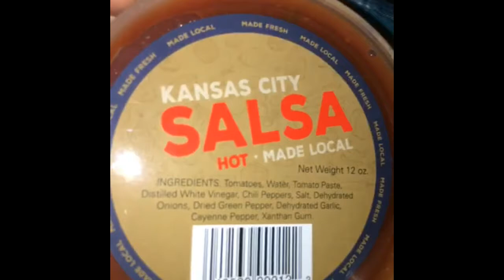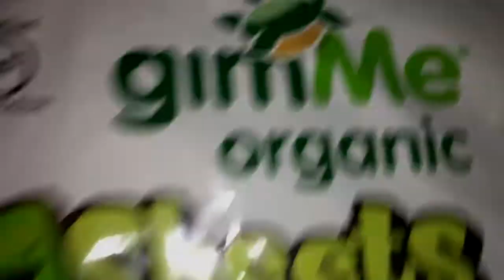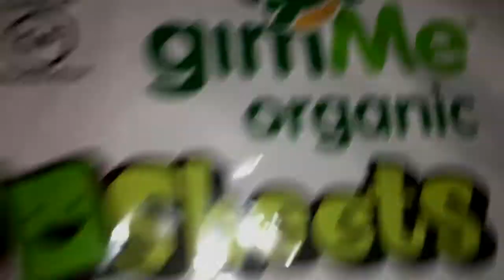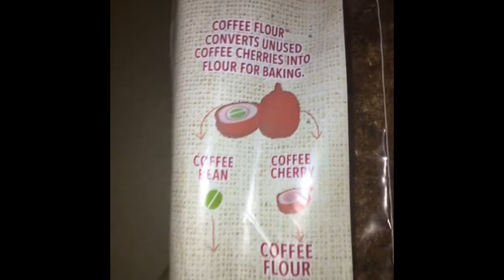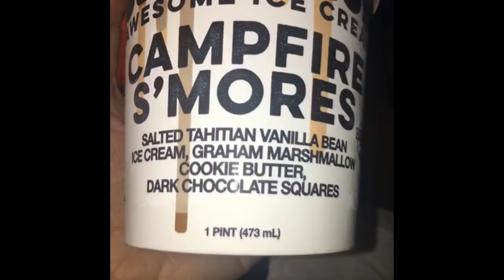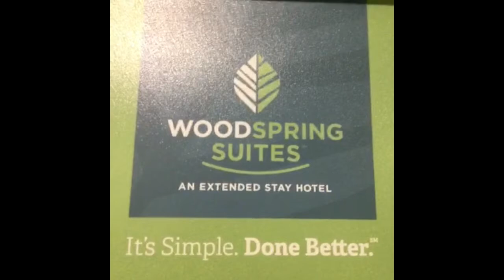Frank Reviews (Episode 3)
More HonestCommercials from FrankThePitchman !!! FrankReviews everything from SamuelSmith Strawberry Ale to CoolHaus ice cream to a WoodbridgeSuites hotel room!

Mindswell Films